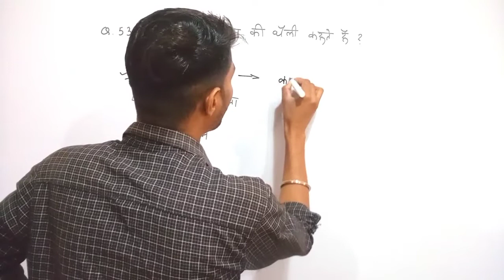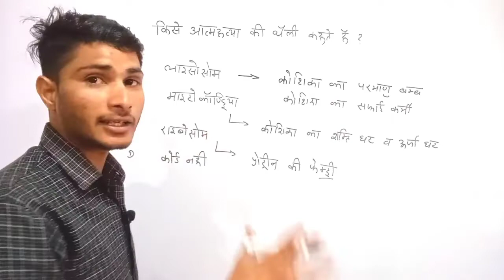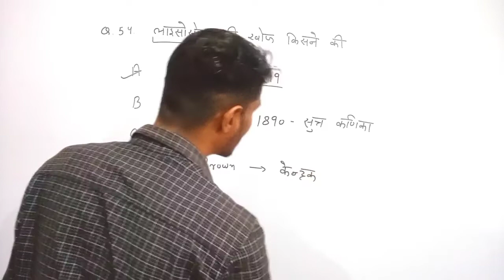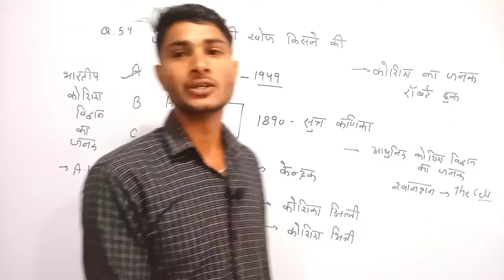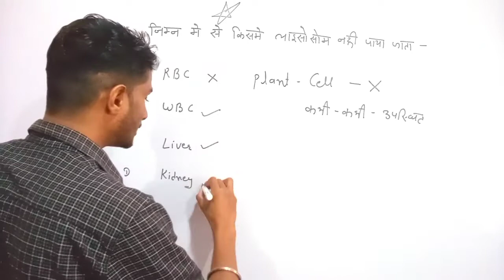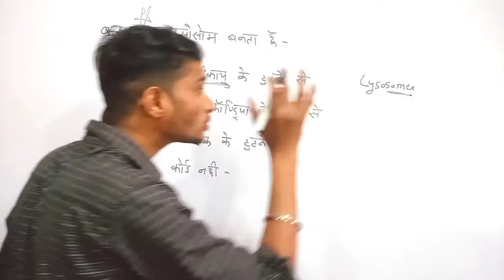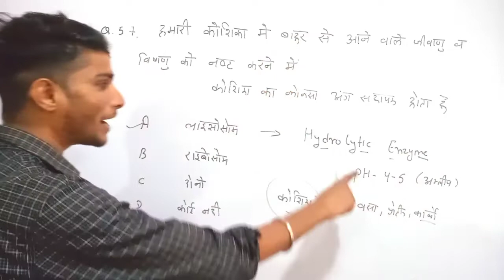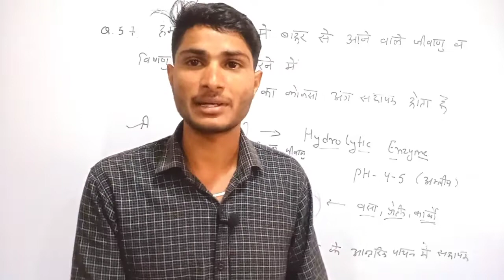Cell : MCQ On Lisosomes | Cell Question for Competitive exams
hello दोस्तो
   आज की इस वीडियो में सभी प्रतियोगी परीक्षाओं को ध्यान में रखते हुए रवि सर आपके लिए लाए हैं कोशिका विज्ञान की MCQ series Part 11 लाए हैं
 इस वीडियो में लाइसोसोम से सम्बन्धित प्रशन बताए है

    आप ये विडियो देखकर अपनी तैयारी को बेहतर बना सकते हैं और अपने मां,बाप के सपने पुरे कर सकते हैं

 तो जुड़िए Ravi sir के साथ और अपनी तैयारी को और मजबूत करिए

life science questions for all exam in hindi
कोशिका के महत्वपूर्ण प्रश्न
कोशिका से संबंधित महत्वपूर्ण प्रशन
lysosomes
lysosome in Hindi
lysosome structure and function
lysosome questions
lysosome questions and answers
lysosome MCQ
lysosome MCQ questions
lysosome MCQ questions and answers
lysosome quiz answer
lysosome quiz
lysosome cell biology
lysosome questions for competitive exam
lysosome most question
MCQ on lysosome
biology MCQ for competitive exams
cell biology MCQ questions and answers